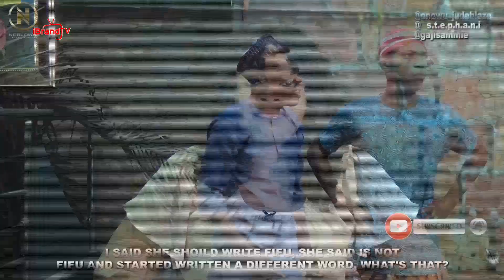The right foundation for children